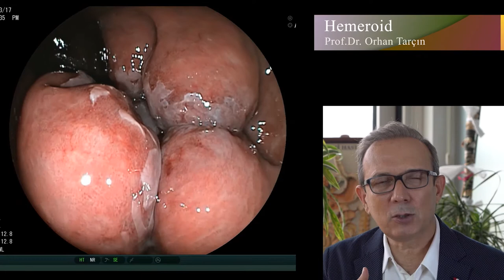Hemoroid band ligasyon Prof. Dr. Orhan Tarçın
Kanalımda sindirim sistemi hastalıklarına dair detaylı videolara ulaşabilirsiniz.